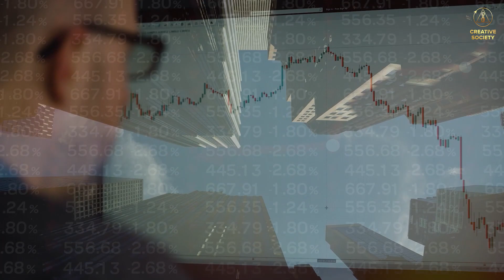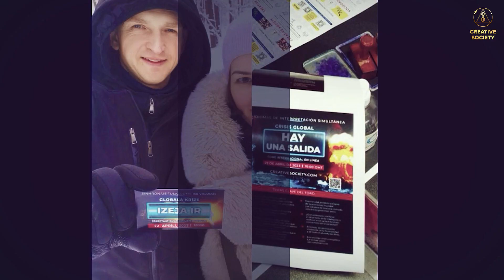❓ Humanity: To BE or NOT to BE? Climate Crisis Is Escalating!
Our planet is beautiful! It would seem, live and enjoy its splendor, keep and increase its wealth. However…
🌀   FRANCE: The region of Auvergne-Rhone-Alpes was hit by bad weather. The citizens of Lyon were shocked by the incredible strength of the storm. It raged for about two hours, almost without reducing the intensity. During this time, 83 mm of precipitation fell, which corresponds to the norm for a month and a half.
50 departments of France had a "yellow" level of danger.

Our new report gives a brief overview of the consequences of abnormal precipitation in just 2 days in several countries of the Eurasian continent.

💠  GREECE: The summer landscape instantly changed to winter weather in the northern regions of Greece. Heavy rain with hail turned city streets into icy rivers, flooding not only basements, but also the first floors of buildings.
But still, the farmers experienced the greatest despair, because the hail caused irreparable damage to the crops of corn, cotton, grapes and olives.

🌊   TÜRKIYE: On the same day, continuous downpours during the day led to flooding in the Turkish Capital, ANKARA. The first floors of buildings were flooded. Because of the overflowing sewers, mice and rats filled parts of the city.

🔷   RUSSIA: In the east of the European part of Russia, a large hail destroyed part of the crop and damaged roofs of houses and greenhouses in the Perm Territory. Local residents report an unusual spiked shape of hailstones.

It is also worth noting that unprecedented and deadly downpours hit other continents at the same time. Residents of some regions of Japan, China, Ecuador and Haiti were badly affected.

⚠️   Imagine, all these disasters happened in just two days! And this is only a small part. Covering everything in one video is almost impossible!

What is happening to our common home, our Earth? What measures can we take to stop the worsening climate and other crises?

📍   Get detailed answers to these questions at the International Online Forum “Global Crisis. There Is a Way Out” and share the information, which you will learn, with other people.

Our future depends on it!

The Greatest Event in History will tооk place on April 22, 2023,at the International Online Forum "Global Crisis. There Is a Way Out"